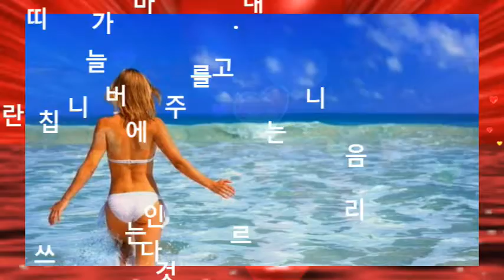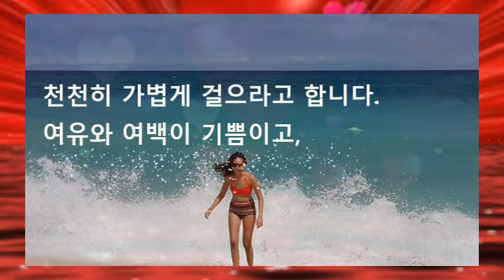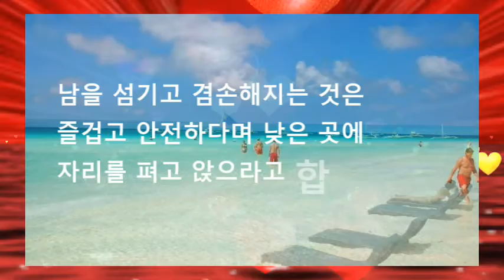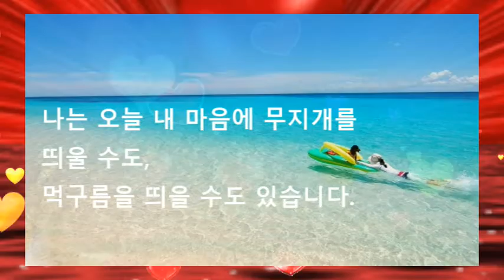내마음 하늘에는 날마다 무지개가 뜹니다.편집:kim.b.s골키퍼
좋은생각 중에서. 노래:박상철-항구의남자편집:kim.b.s골키퍼